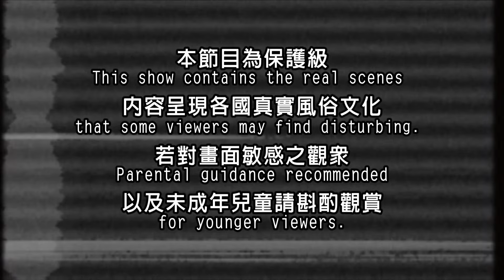【澳洲】夜遊珀斯 血脈賁張猛男PK秀、舞孃艷舞秀｜《世界第一等》695集精華版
📣八大電商📣
更多《世界第一等》精彩內容